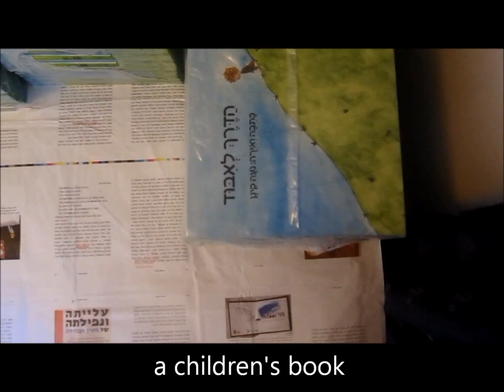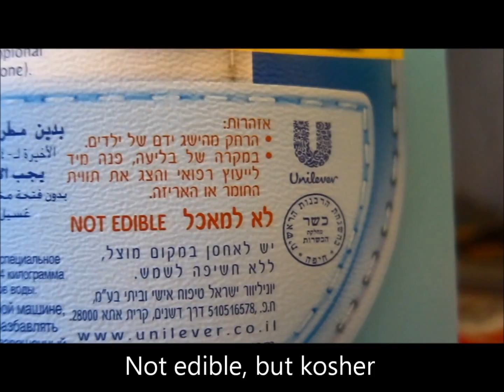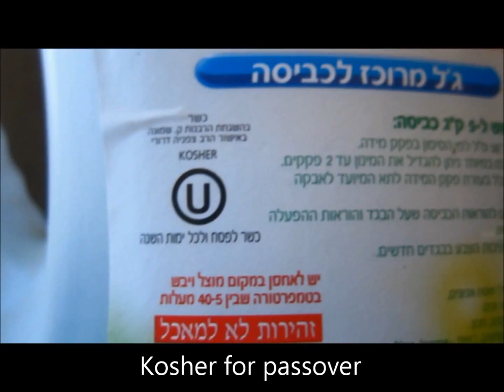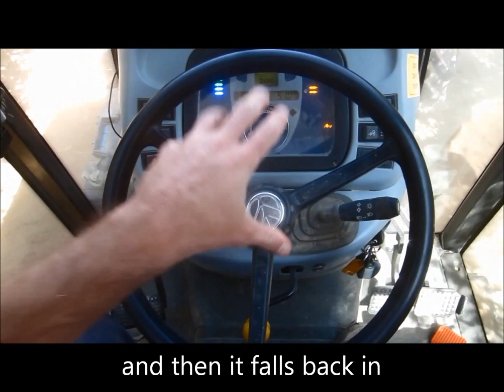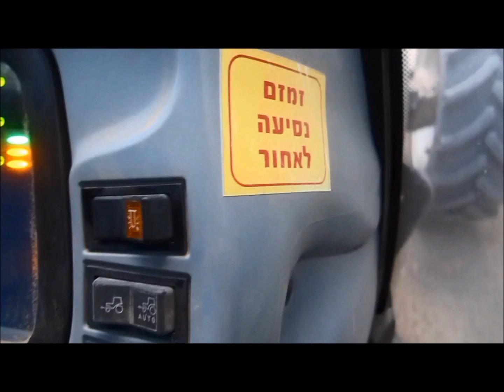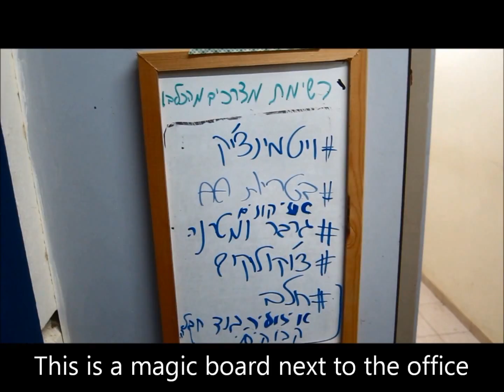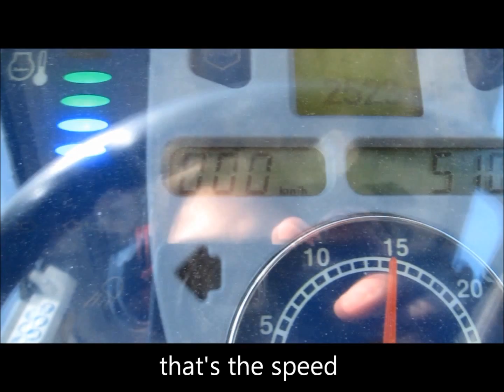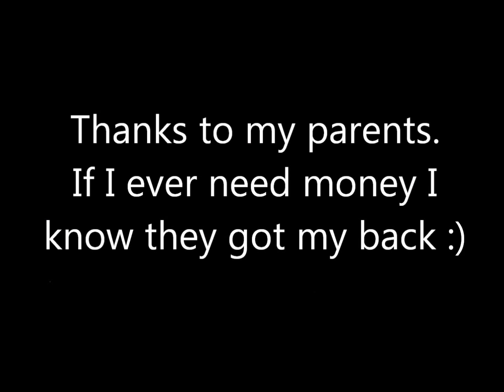החיים על פי ג'וני 3 Life according to Jonny 3 - Farmer Life Reloaded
Students usually have no money. This is my way of paying for university. On the second half of the summer vacation I worked for Jojoba Israel in Kibbutz Hatzerim operating farm equipment to pay for my third and hopefully last year of university. I made this video on the job. Shot during September-October 2013.

Hebrew with English subtitles

לסטודנטים בדרך כלל אין כסף. זאת הדרך שלי לממן את התואר.